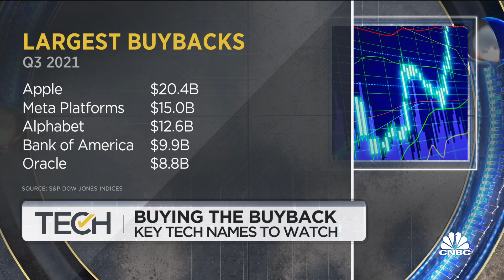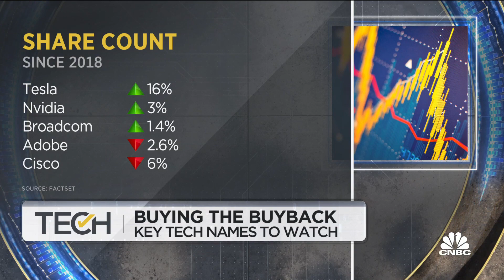Stock buybacks surge to $850 billion in 2021, setting new record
CNBC's Bob Pisani reports on who benefits from tech company's stock buybacks.

Buybacks are surging. After cratering in the first half of 2020, buybacks have increased six quarters in a row and are poised for a record year.

S&P 500 stock buybacks:
Q1 20: $199 billion
Q2 20: $89 billion
Q3 20: $102 billion
Q4 20: $131 billion
Q1 21: $178 billion
Q2 21: $199 billion
Q3 21: $234.6 billion
Q4 21 (est.) $238 billion
Source: S&P Dow Jones Indices

At nearly $850 billion, total buyback volume for 2021 would exceed the record $806 billion seen in 2018.

Fueling the surge: financials and technology

The bulk of buybacks are concentrated in a small group of companies. The top five accounted for almost 30% of the buybacks in the third quarter. Four of the five are technology companies.

Buyback monsters
(largest buybacks, Q3 2021)

Apple $20.4 billion
Meta Platforms $15 billion
Alphabet $12.6 billion
Bank of America $9.9 billion
Oracle $8.8 billion

Why are buybacks so concentrated in tech companies? They are the companies that have the largest cash flows, which enables them to buy back stock.

Financials have made a return this year to the buyback list because so many have been returning excess capital. American Express and Morgan Stanley have also executed large buybacks this year.

Do buybacks benefit the investor?

Buybacks that do not also reduce share count do not benefit investors, because it is the reduced share count that improves the earnings per share, which is what investors want.

But many companies announce buybacks even as they give out new options to executives and other employees, which does not reduce share count. Those executives and employees are exercising those options.

It’s like draining a swimming pool (buying back stock) and filling it up at the same time with a hose (creating new stock through options).

The result, often, is a wash. The total share count for the S&P 500 is slightly higher today than it was in 2018.

S&P 500: shares outstanding
2018 $300 billion
2019 $296 billion
2020 $312 billion
2021 (YTD) $306 billion

There’s an additional reason buybacks are not generating share count reductions despite record amounts of money spent: buybacks are executed in dollars, not shares bought back, but the S&P 500 is up almost 50% since the end of 2019.

“The impact on share count remains significantly lower compared to previous years as higher stock prices have reduced the number of shares companies can buy back with their current expenditures,” Howard Silverblatt, who tracks buybacks as senior index analyst for S&P Dow Jones Indices, said in a recent note to clients.

The bottom line, according to Silverblatt: “Share count has increased, despite the fact that over $2 trillion has been spent on buybacks since the end of 2018.”

Here are the companies that really do decrease their share count

Some companies really do reduce their share count using buybacks and have significantly improved their earnings per share as a result, including some of the largest tech companies.

Buyback monsters
(share count reduction since 2018)

Apple 19%
Alphabet 9%
Oracle 35%
Microsoft 3%

2022: another record year?

With the consumer still strong and corporate profits expected to be up at least 10% in 2022, buyback watchers see the potential for another record year in 2022.

“The record buyback pace displayed in the second half of 2021 will likely continue into 2022 as U.S. companies find their balance sheets stuffed with cash entering the new year,” Ben Silverman, the director of research at InsiderScore, told me.

SIlverblatt agrees, but with a caveat: “Companies are expected to increase expenditures, which is needed for the higher priced shares, but not enough to impact share count.”